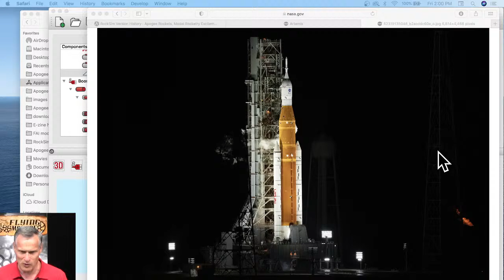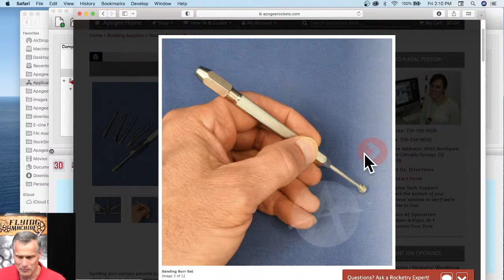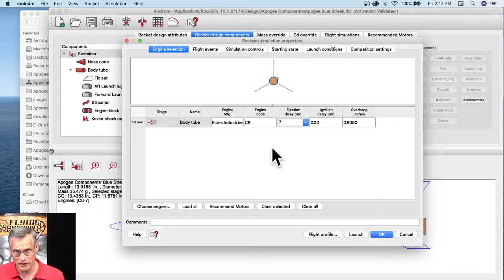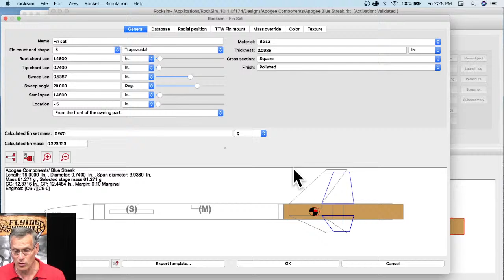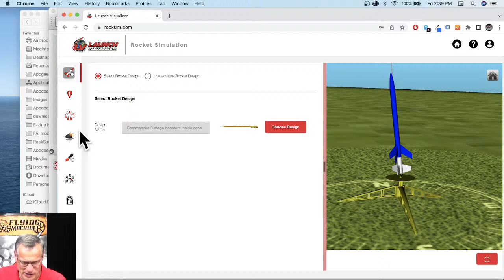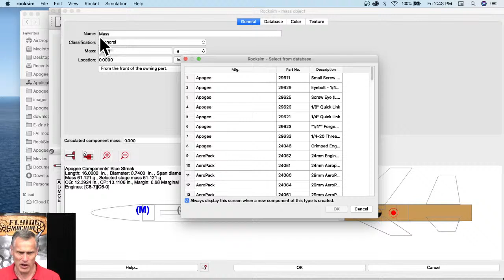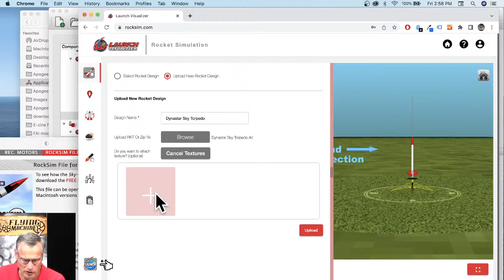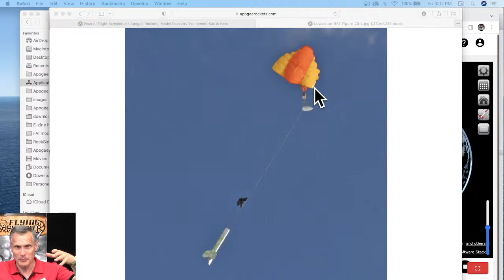RockSim Live Training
Learn how to design your own model rockets that fly safely, look great, and achieve fantastic heights. The RockSim software allows you to create the rockets of your dreams. Come with your questions, and we'll answer them live.